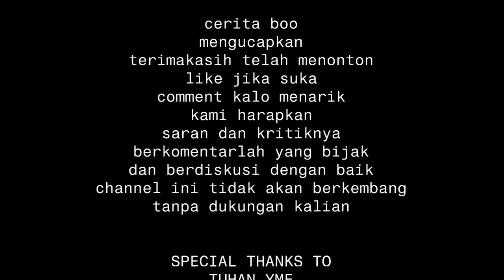GADIS LUGU YANG MENJELMA MENJADI PEMBURU BERDARAH DINGIN - ALUR CERITA FILM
JUDUL FILM ADA DI ENDING RUNNINGTEKS PALING ATAS

@ceritaboo kali ini akan menceritakan alur cerita film, tentang seorang wanita desa... yang tiba tiba rumahnya diserang leh segerombolan bandit, dan bahkan harus kehilangan suaminya. dia pun bertekat untuk membalas dendam, dengan bantuan seorang pemburu bayaran.

film misteri 1971

channel ini berisi spoiler dari sebuah film. jadi diharapkan untuk melihat filmnya terlebih dahulu
untuk temen temen yang sudah melihat filmnya atau melihat alur cerita film ini dari channel lain, bisa berdiskusi dengan baik, di kolom komentar